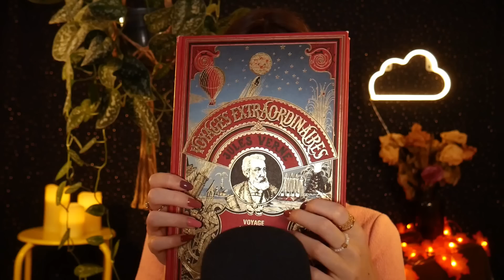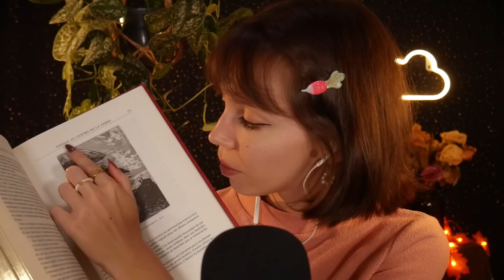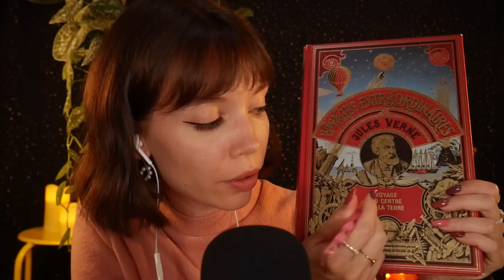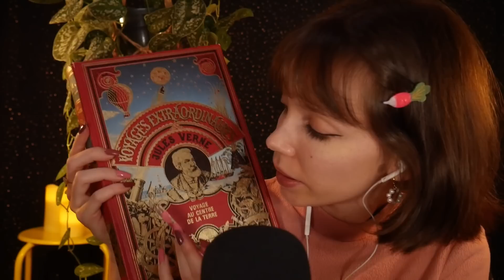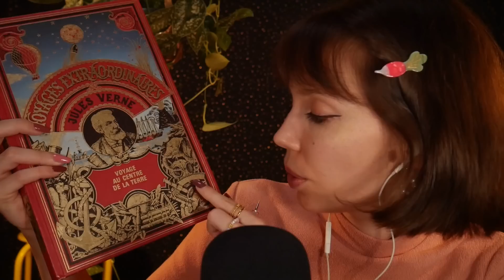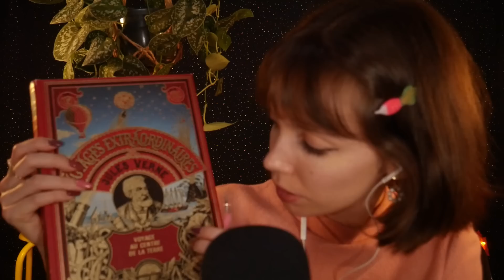ASMR | Tu ne résisteras pas à ce combo tapping + tracing 😴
Infaillible

TIMESTAMPS :
00:00 - preview
01:20 - carnet doré + griffes
07:30 - devine le mot !
12:55 - bouteille de verre
16:30 - beau livre de Jules Verne
24:10 - riz thaï crinkly
26:20 - face tracing avec une griffe
29:25 - beeswrap sur le micro

~ Questions fréquentes:

L'ASMR???

Qui suis-je?
🙋‍♀️ Amélie, 24 ans, j'ai terminé mes études à Sciences Po et maintenant l'ASMR est mon métier !
Mood → 🐱🐈🦆💆‍♀️☕️🎨🧋🌸🌈💜✨🥰